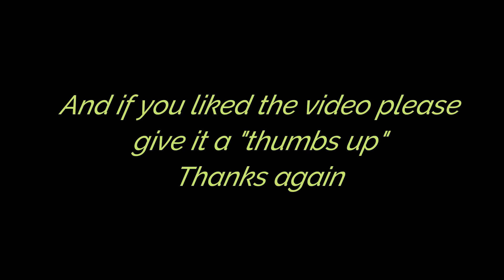Layla playing hard at Pawtown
Layla enjoying the Pawtown pet resort